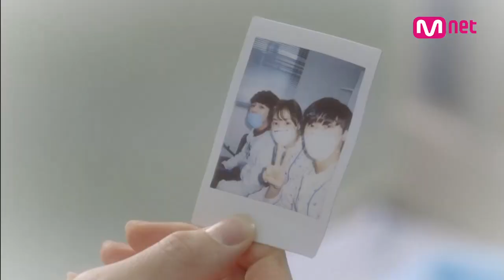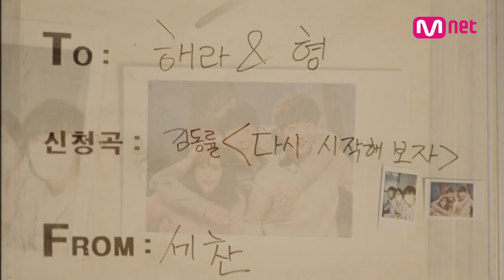세종&세찬 감동의 ′정류장′ 칠전팔기 구해라 2화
오래간만에 집을 찾아 온 세종,
그런 그가 너무 반가운 세찬!
하지만 그가 여전히 미운 해라.

노래 그 이상의 메세지를 담고 있는
세종&세찬 감동의 ′패닉-정류장′

매주 금요일 밤 11시 방송!